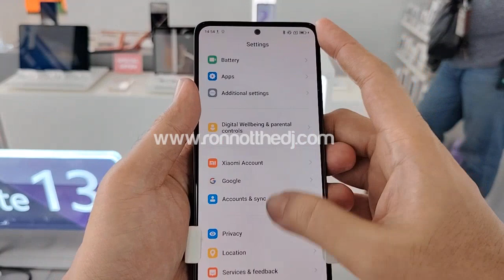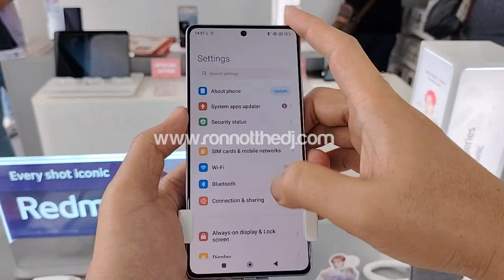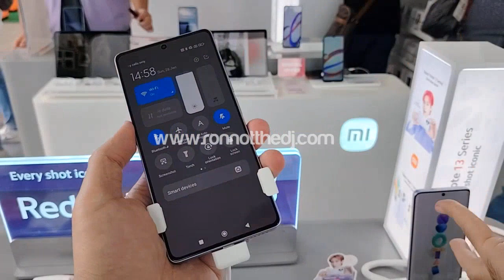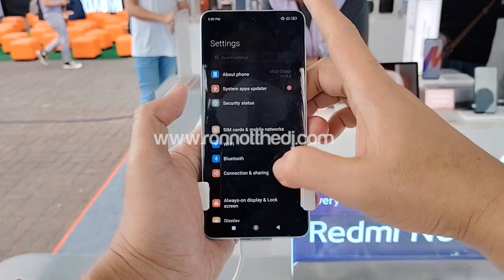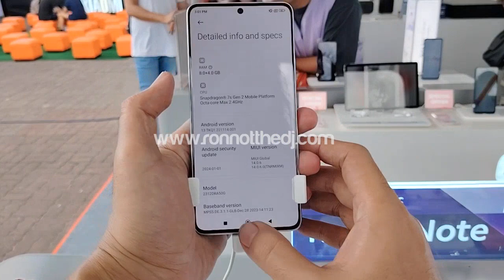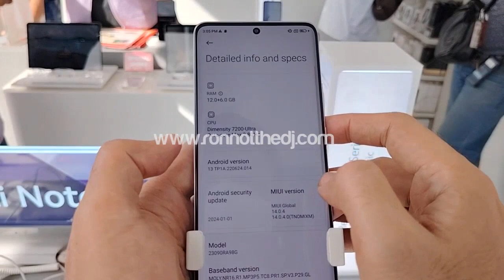Redmi Note 13 Series Phones First Look Philippines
More info on Redmi Note 13 series of smartphones in the Philippines including specs and prices